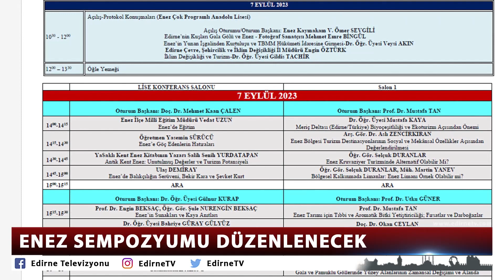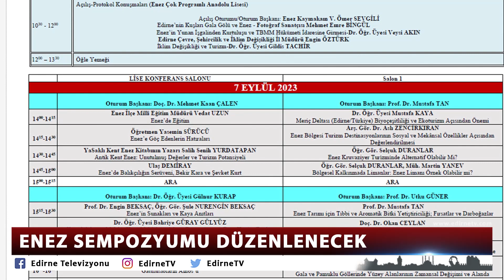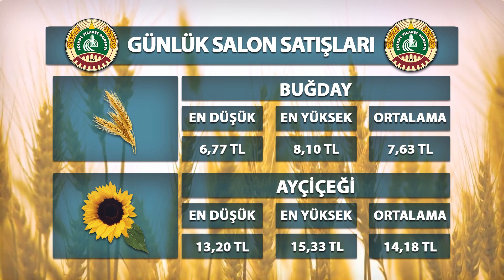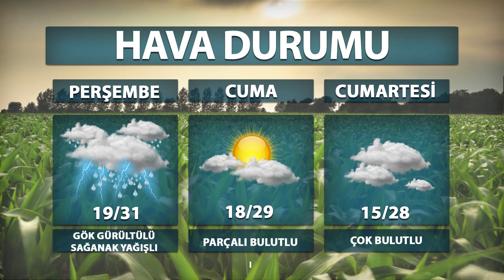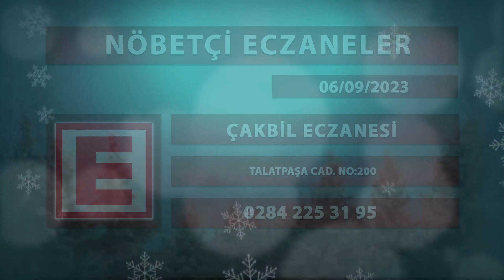06 09 2023 ETV ANA HABER BÜLTENİ